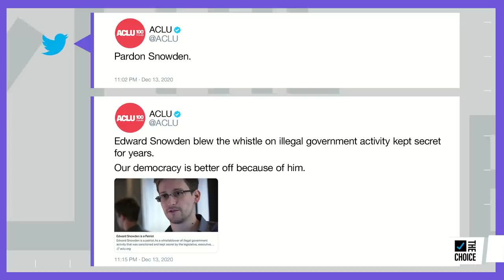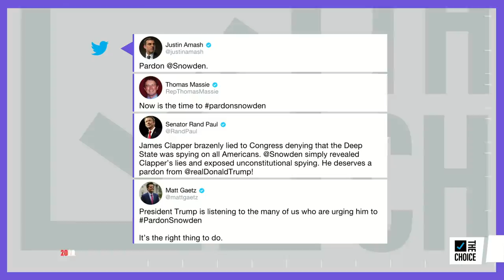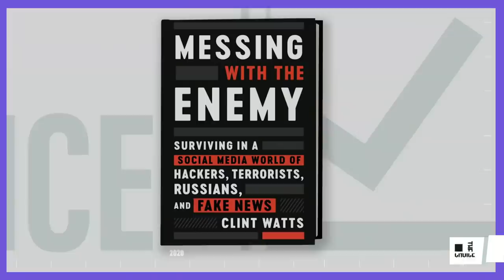Will Trump Pardon Snowden? Should He? | The Mehdi Hasan Show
Clint Watts and Ben Wizner join Mehdi Hasan to debate whether Edward Snowden is worthy of a presidential pardon even if he hasn’t asked for one.